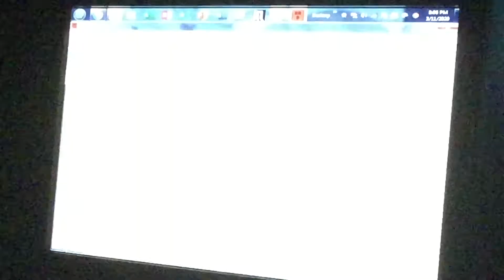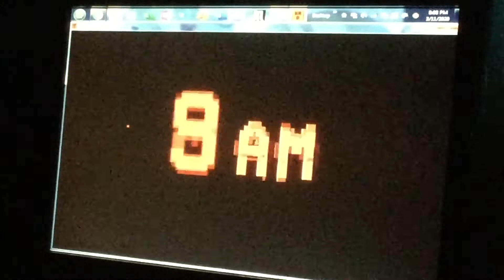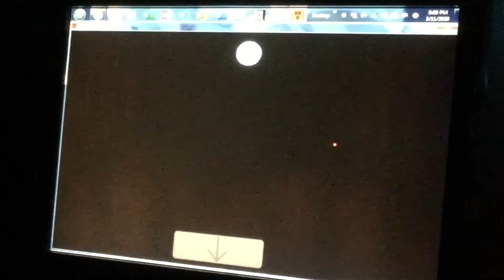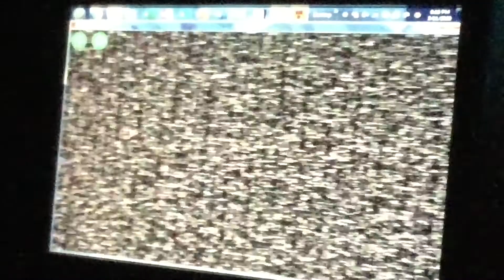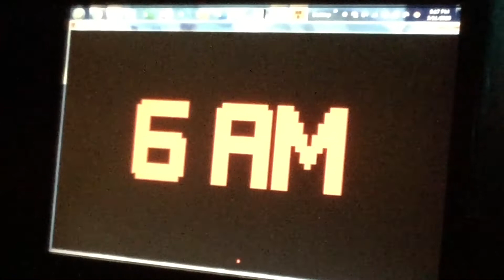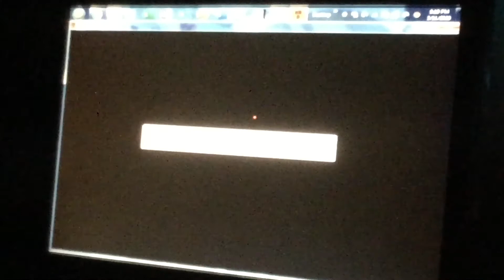ONE OF THE BEST FNAF ROAMING GAMES IS BACK! - His Room Full Version (FNAF Free Roaming Game)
Welcome back to His Room, but now the full version just got released few days ago by the incredible RemixerBlogRebooted5 and added new animatronics, jumpscares, locations and animation as well as the entire atmospheric free roaming game since The Joy of Creation: Reborn I’ve played 4 years ago by the legendary Nikson. This game was recommended by my amazing German friend of me Rostiger Renter, plus LTU Games as well when he was ready to start streaming playing the full version as well. Enjoy!